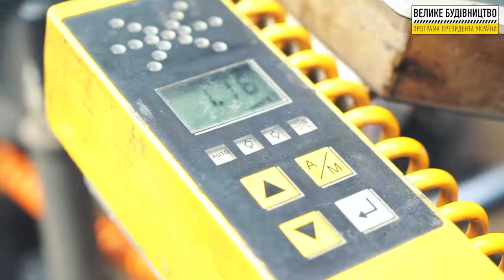Харьковская область. О-21-25-53 Харьков – Липцы – Борисовка. Километры 14-17.